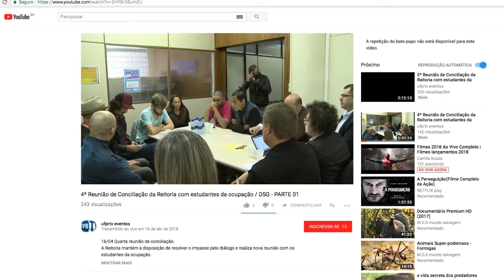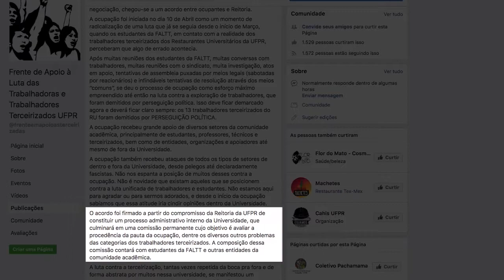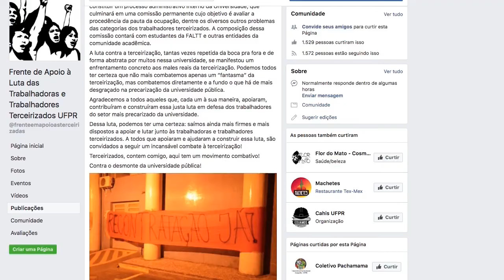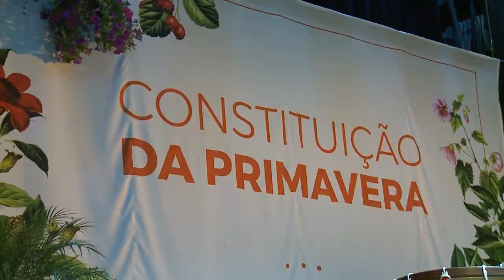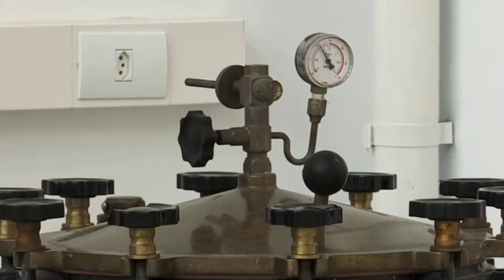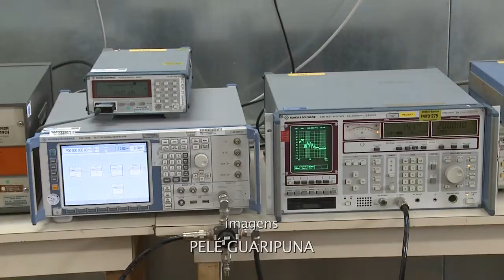UFPR Notícias (20/04/18)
Confira o que é destaque no UFPR Notícias de hoje:

- Desocupação de departamentos na Reitoria acontece após amplo diálogo;
- Circo da Democracia debate política na UFPR;
- UFPR vai sediar evento internacional para debater políticas públicas na área esportiva;
- Departamento de Engenharia Elétrica inaugura novo laboratório de Eletromagnética;
- Conheça um pouco do trabalho do professor Carlos Soccol, pesquisador nível 1A pela Capes;